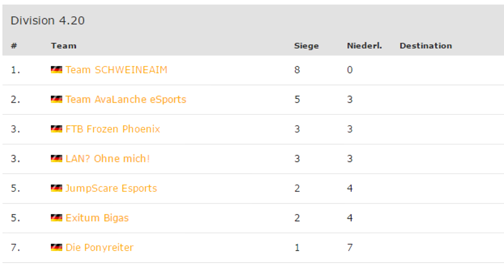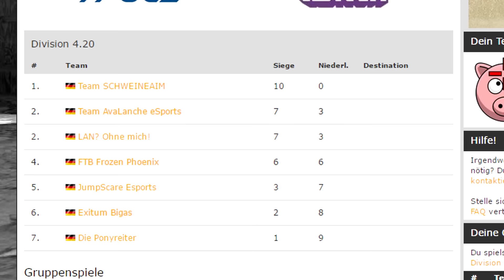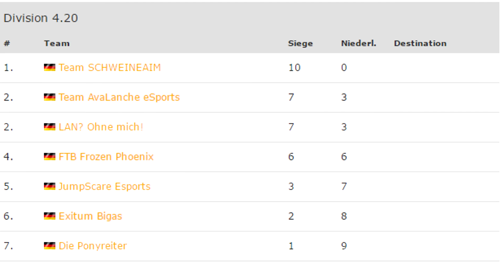CS:GO - SCHWEINEAIM vs. JumpScare Esports! - 99Damage Division 4.20 Spiel #05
Das nächste Game in der 99Damage Liga mussten wir gegen das Team von JumpScare Esports bestreiten. Viel Spaß! :)
Ich verlasse nurnoch mit meinen Pokemon Badges das Haus